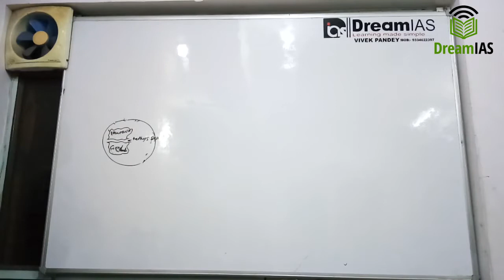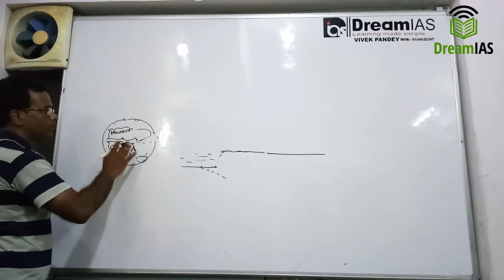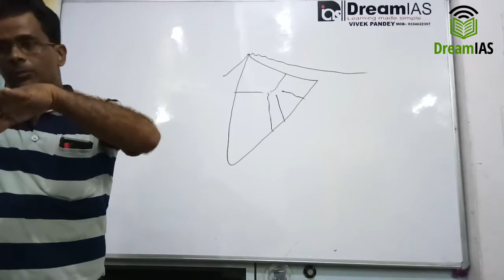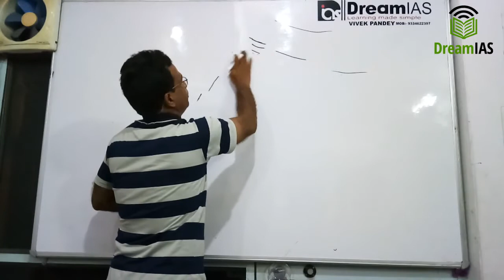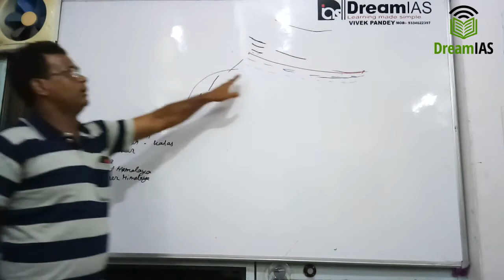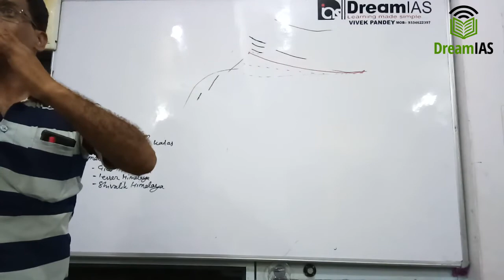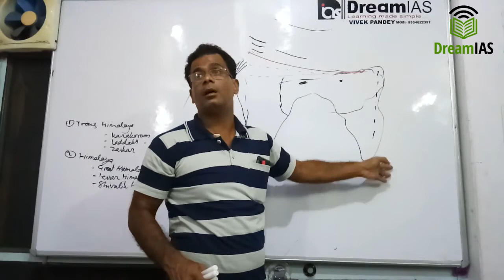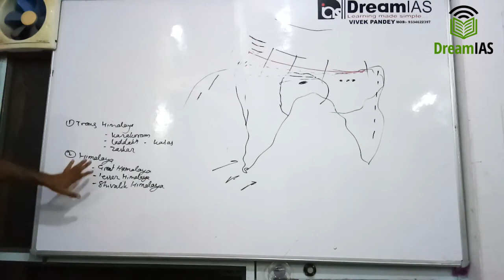Indian Geography 1: The Himalayas भारतीय भूगोल: हिमालय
this video is created to help UPSC aspirants. after watching my geography videos please study any standard book such as NCERT.